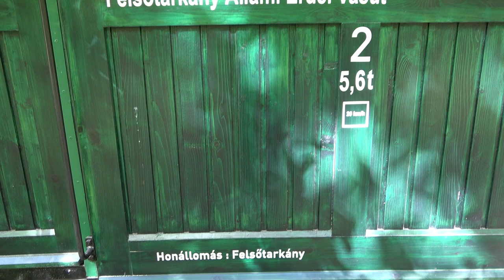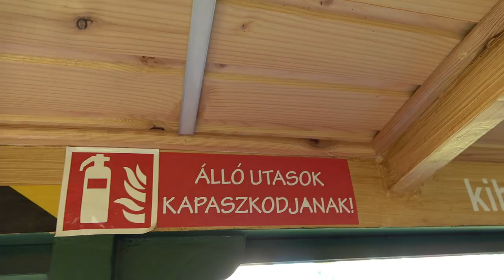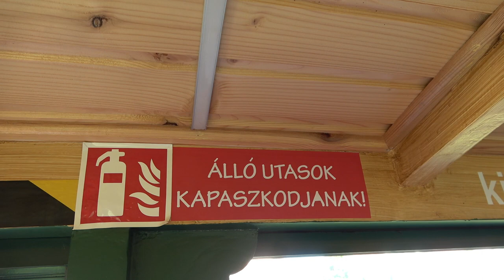2023.06.03 Utazás a felsőtárkányi kisvasúton üzemszünet után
Bankszámla:
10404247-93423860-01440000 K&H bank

2 év üzemszünet után elindult a felsőtárkányi kisvasút. A személykocsik megújultak, a felépítmény maradt a régi, talpfákat és síneket cseréltek, ahol szükséges volt, a sínek maradtak a 14 kilósak. Különösebb ünnepség és beharangozás nélkül indult el az üzem, ennek ellenére sokan eljöttek az első nap utazni és az időjárás is kedvező volt. Tervek között szerepel akksis üzeműre átalakítani a C50-es mozdonyokat. Időhiány miatt csak egy kört tudtam menni, tervben van egy gyalogos bejárás a már megszűnt ágon.